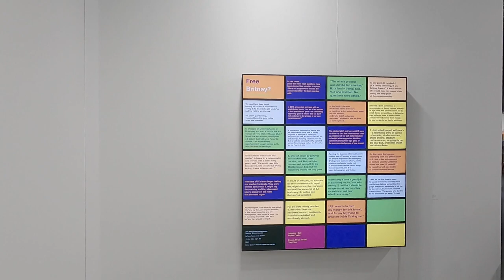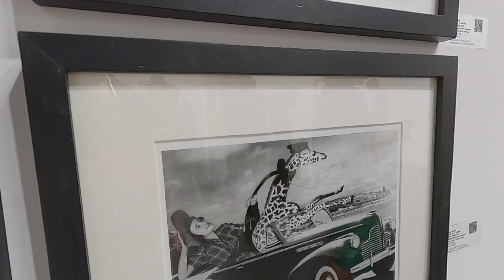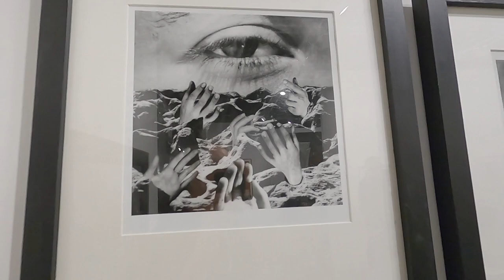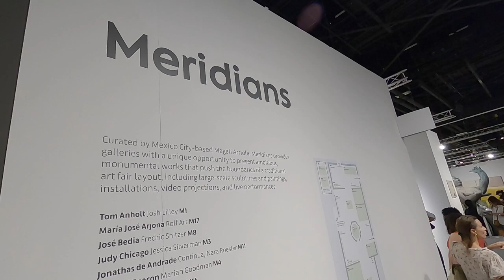ART BASEL MIAMI BEACH 2022 - PART 1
ART BASEL MIAMI BEACH - 12/3/2022 - PART 1